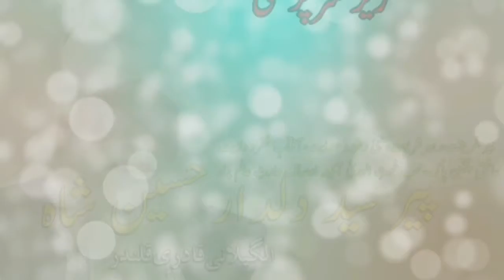hy kiya kisi sy kam tuje dekny k bad Qawwali @ Urs Waris Pak 2009 ( Peer Dildar Hussain Shah )